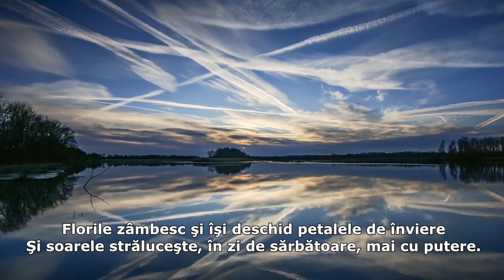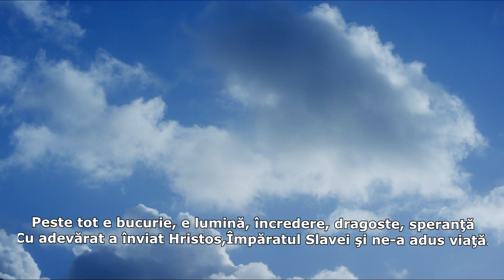Poezie - In zi de inviere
În zi de Înviere - De Silvia MOIAN
Florile zâmbesc şi îşi deschid petalele de înviere
Şi soarele străluceşte, în zi de sărbătoare, mai cu putere.
În toată lumea s-a auzit ca într-un glas: ” Hristos a înviat!”
“Adevărat a înviat!”  răspund cei ce cred şi au sufletul curat.

Pace şi iubire peste lumea toată din ceruri se revarsă,
Îngerii cântă în coruri minunate, cântare de înviere, aleasă.
Peste tot e bucurie, e lumină, încredere, dragoste, speranţă
Cu adevărat a înviat Hristos, Împăratul Slavei şi ne-a adus viaţă.

A înviat Hristos, treziţi-vă strămoşilor ce aţi adormit, din vecie,
A înviat Hristos şi ne-a răscumpărat împlinind vechea proorocie,
“Cu adevărat a înviat!” au strigat moşii şi bunicii noştri peste veacuri,
“Cu adevărat a înviat!” strigăm şi noi, cei de azi, cu înălţătoare glasuri.